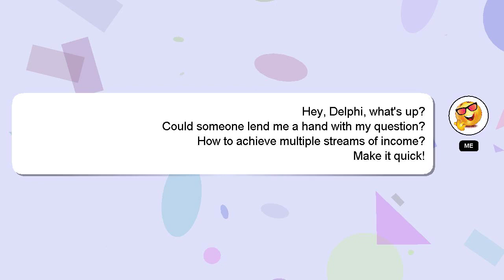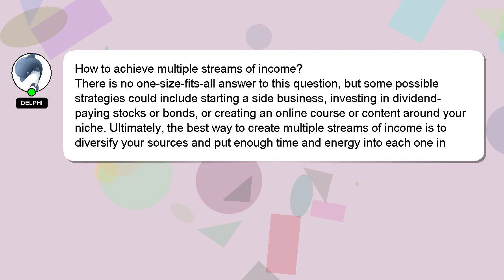How to achieve multiple streams of income?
A brief introduction of myself, Good day, I am Delphi. I am capable of providing answers to your questions. - How to achieve multiple streams of income?

I welcome your comments and chats if you have more detailed queries. Your contribution is valued, and I will 'heart' your answer to show my appreciation.

*1 What we are experimenting :*